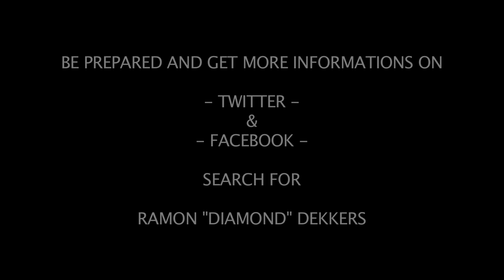RAMON DEKKERS & RAYEN SIMSON - PART 4 OF RAMON´S DOCUMENTARY